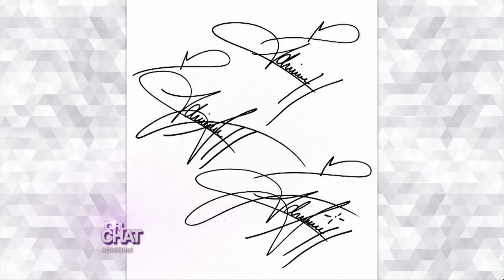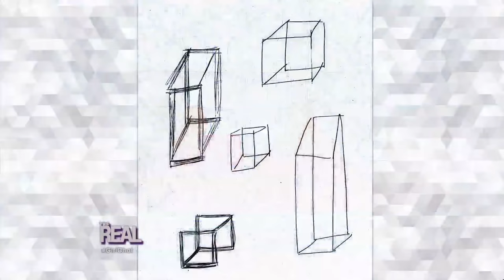Babe, Pass the Crayons?!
Are you down with the new trend of adult coloring books? Find out "The Real" ladies' thoughts in this fun Girl Chat.